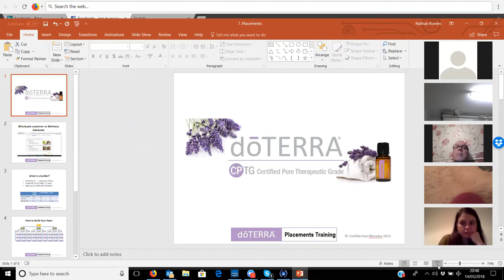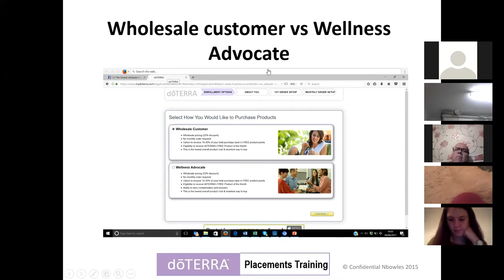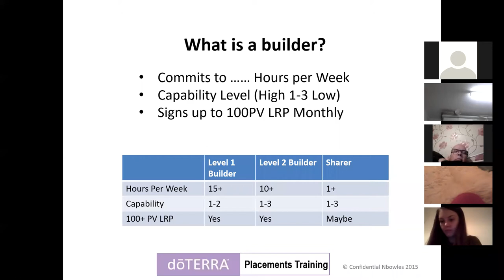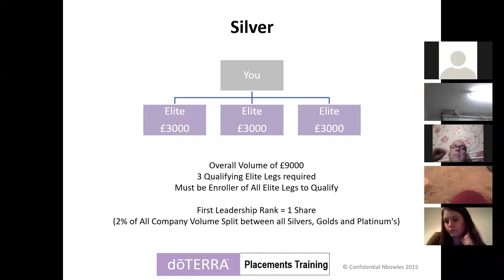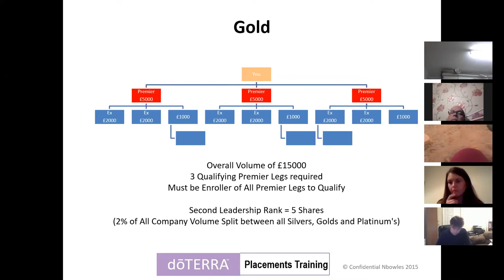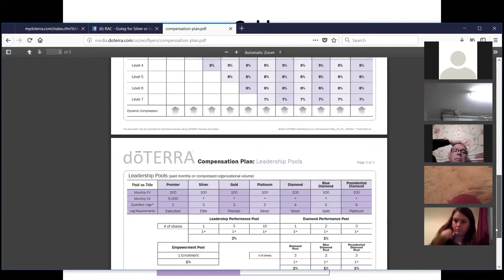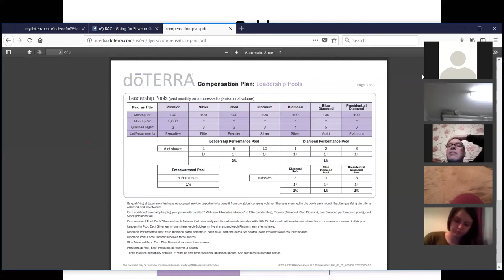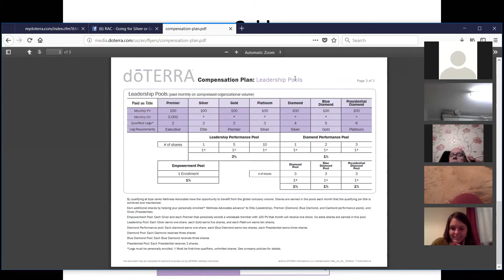Sean Price - Training on Placements and Earnings for Silvers and Golds